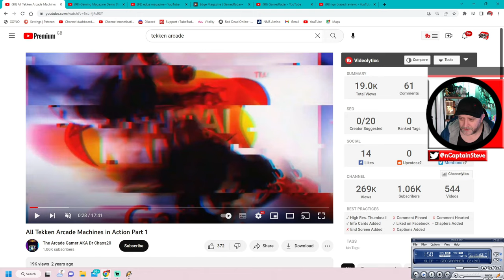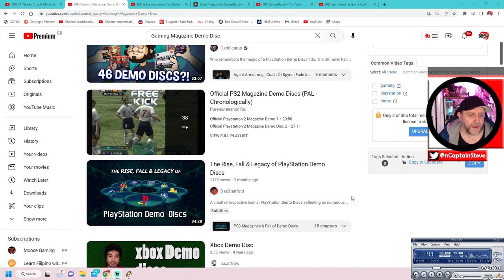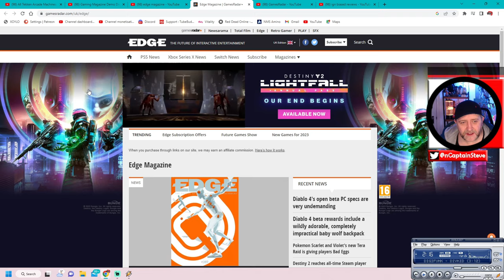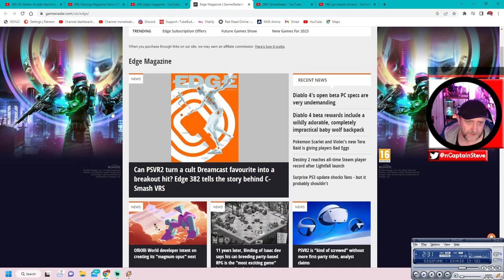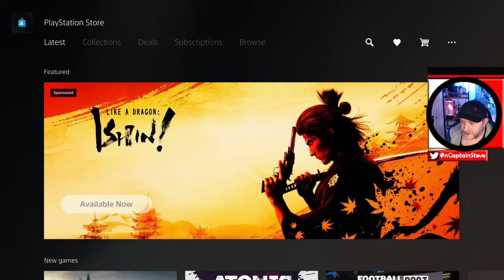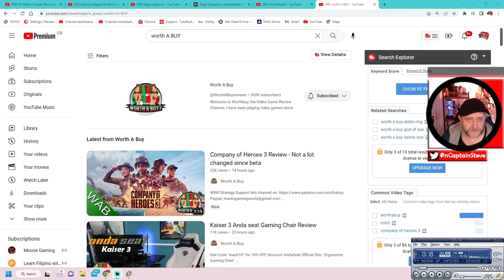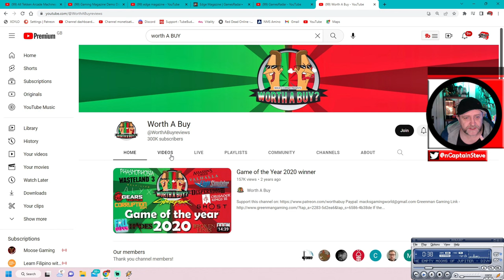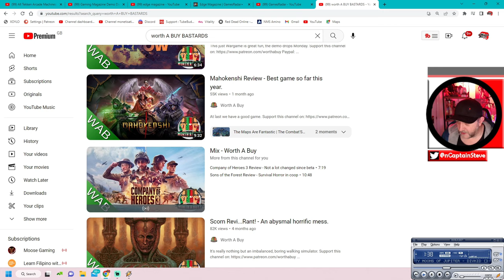The Gaming World EXCITEMENT at an ALL TIME LOW - Cup Of Tea With Captain Steve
The Gaming World My Overview - Cup Of Tea With Captain Steve - Excitement for new games seems at an all time low, nothing ground breaking or original in ages. Has technology reached a celling ? Ever wonder why games just become less fun overtime? Why Games are boring these days? Whether it's the gaming industry or something deeper... or if you have video game burnout?